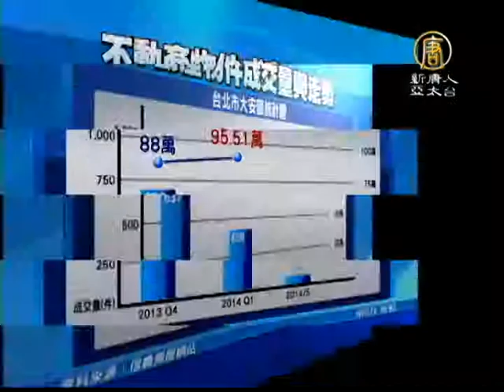【新唐人/NTD】不動產稅制一團亂 民間呼籲全面改革｜財政部｜不動產稅｜資本利得稅｜稅改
政府打房動作頻頻，但國內房價仍舊居高不下，財政部明天(19日)舉行不動產稅改座談會，民間團體決定提前一天召開記者會，呼籲全面進行改革，不只革新資本利得稅，也要就 長期過低的持有稅 進行全面檢討。